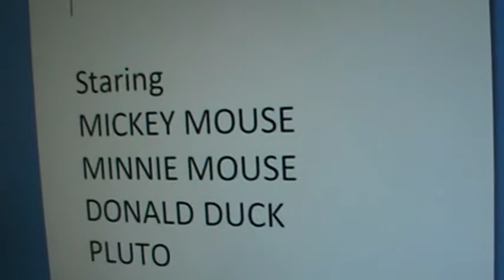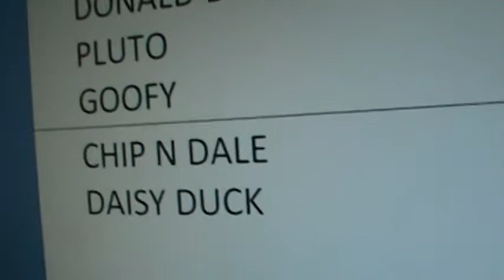Disney World Explorers Springtime Easter part 1 March 30 2015